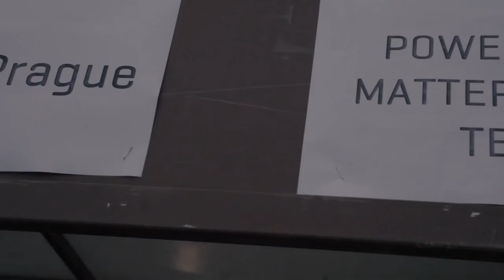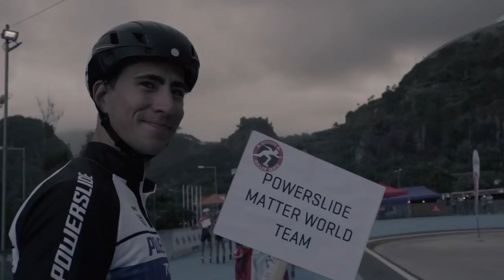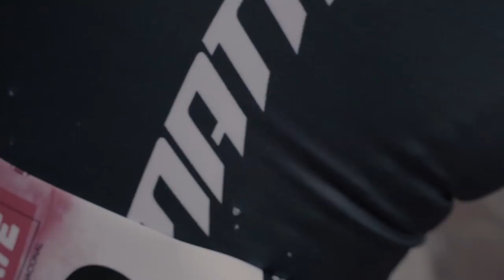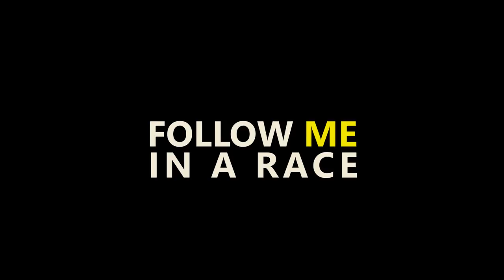Biosfera roller skate 2018: 200m race (pascal briand vlog 179)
i love to see top athlete talking about the 200m sprint race. No time for any little mistake which will cost you the Victory.